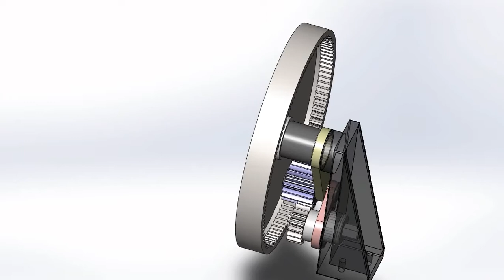Рычажно-зубчатый механизм-редуктор прерывистого движения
Преобразует непрерывное вращательное движение кривошипа во вращение с остановками выходного зубчатого колеса. Отличается высокой плавностью работы.